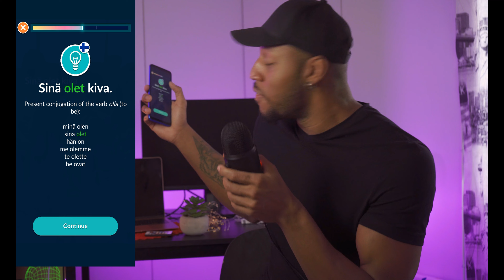Finland's Finnish is Insane vol. 2 | Daddi Diesel reacts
Finally "Finland's Finnish is insane vol. 2" is out and boy I have to say I had a lot of fun reacting and trying to speak in Finnish.
For all those new to the channel, I am in no way in expert of the Finnish language. This was merely for fun and I wanted to give a little bit of humour during these trying times.

I hope a least a few people see this and get a good laugh. Thank you everyone for your patience.

Here is the link for "Finland's Finnish is Insane vol.1"

👋First time to the channel? Moi (Hello), my name is Daddi Diesel.

I provide VoiceOver, Videography & Spokesperson services for businesses internationally.